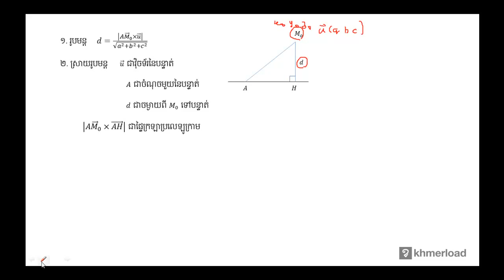គណិតវិទ្យា​ថ្នាក់ទី១២ ៖ ចម្ងាយពីចំណុចទៅបន្ទាត់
ធរណីមាត្រ ៖ ចម្ងាយពីចំណុចទៅបន្ទាត់

បទពិសោធន៍​​ការងារ​របស់​លោក​លើ​វិស័យ​គណិតវិទ្យា​រួមមាន៖​
-បង្រៀន​គណិតវិទ្យា​នៅវិទ្យាល័យ និង​មហាវិទ្យាល័យ
-រៀបរៀង​កម្មវិធី និងសៀវភៅសិក្សាគណិតវិទ្យា
-បណ្ដុះបណ្ដាល​គ្រូ​លើ​ការបង្រៀន​គណិតវិទ្យា
-ឯកទេស​បង្រៀន​គណិតវិទ្យា​សម្រាប់​សិស្សខ្យោយ
-ឯកទេស​លើ​ការរៀបចំ​តេស្ត​​គណិតវិទ្យា​សម្រាប់ វាយ​តម្លៃ​ការសិក្សា​​សិស្ស